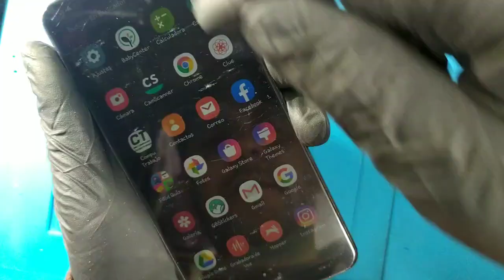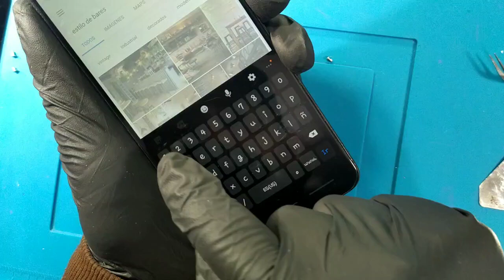Cómo cambiar display Samsung galaxy A10/como cambiar pantalla táctil Samsung galaxy A10.